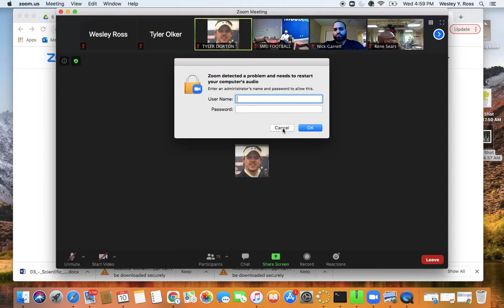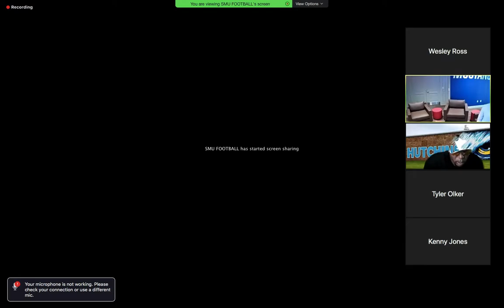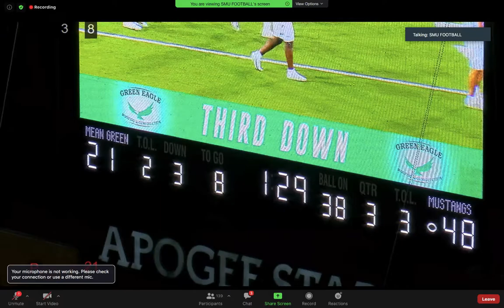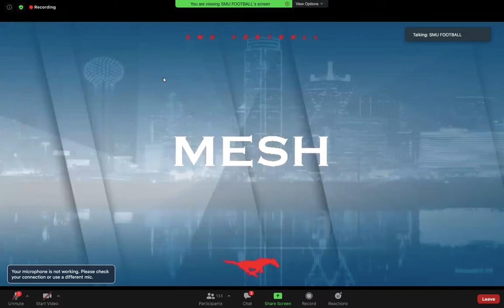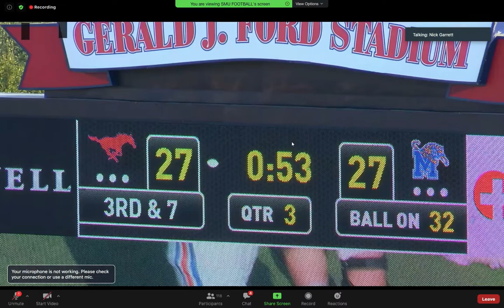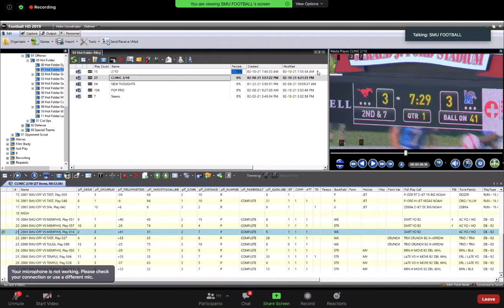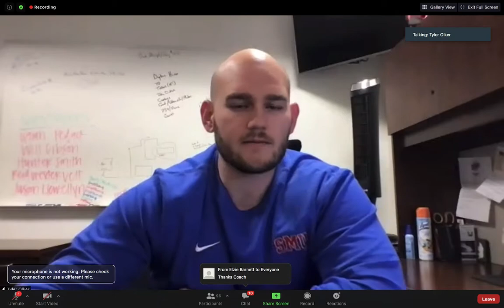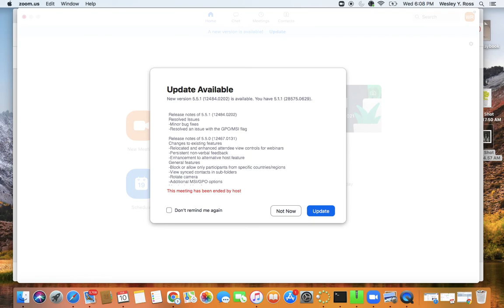SMU Garrett Riley Clinic